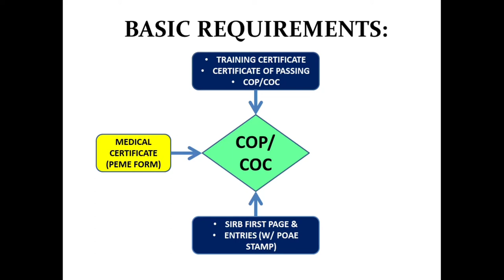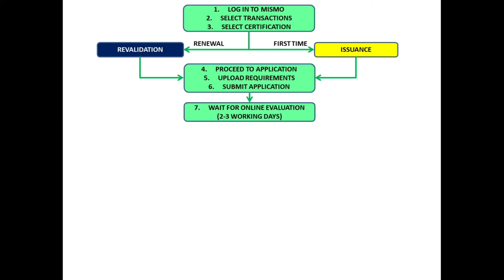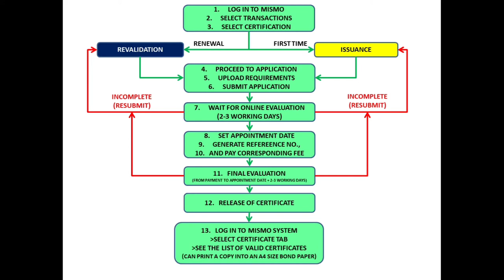AM VLOG #46: (Briefing) COP & COC: STCW CERTIFICATION STEP BY STEP GUIDE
Guide in Processing STCW CERTIFICATES!